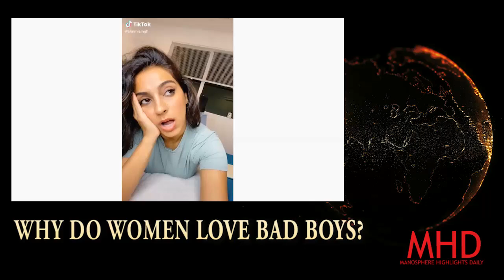Women on Why do Women Love Bad Boys?| Highlights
Why do women love Bad Boys?